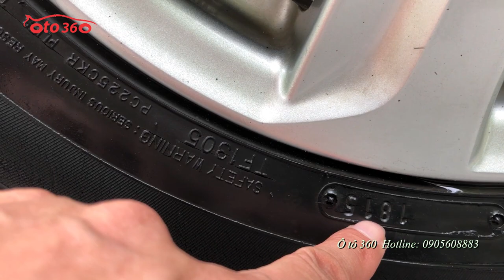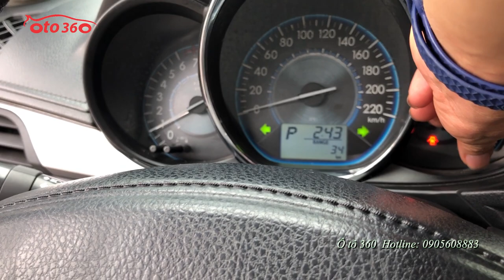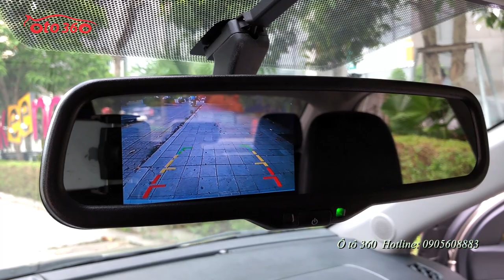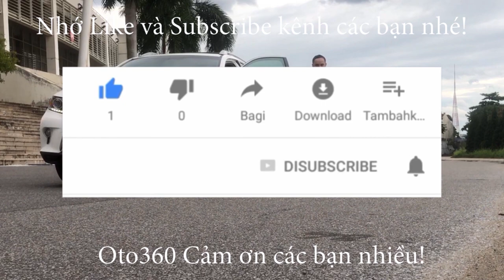Bán cái xe Quốc Dân giá rất rẻ Toyota Vios G 2015 biển Hà Nội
Bán Toyota Vios G sản xuất năm 2015, màu ghi vàng, tên tư nhân, biển Hà Nội. Xe chạy ít, nên rất đẹp, lốp theo xe vẫn còn, cam kết không đâm đụng, không ngập nước, máy móc nguyên bản có thể Tets hãng.
Là bản G bản cao cấp nhất của Vios nên xe được trang bị nội thất da nguyên bản, điều hòa tự động, tích hợp các phím điều khiển trên vô lăng, đèn pha Bi xenon, đèn gầm, lazang, hệ thống phanh ABS, hệ thống túi khí an toàn...